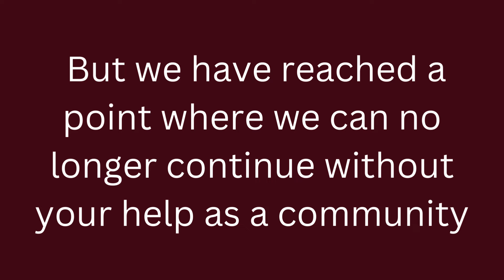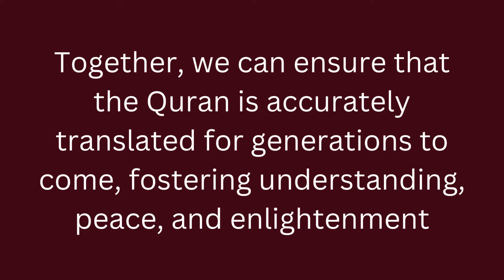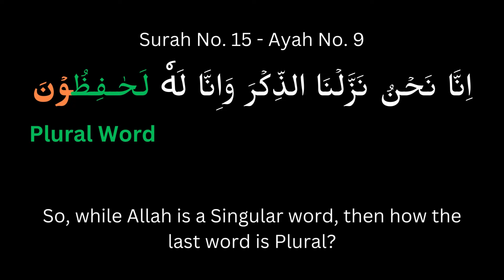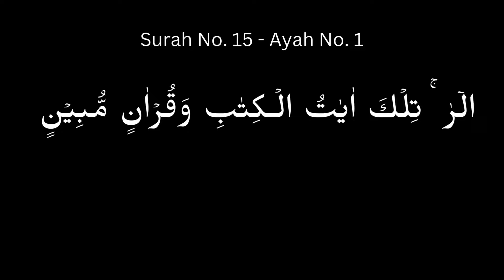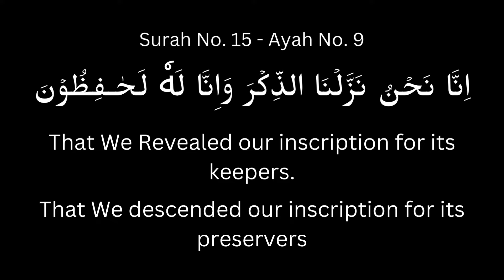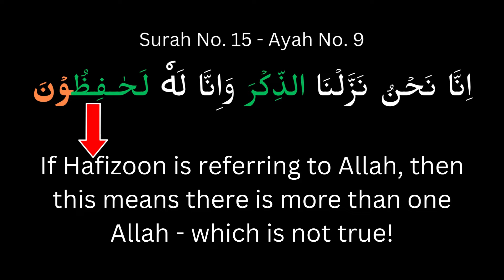اِنَّا نَحۡنُ نَزَّلۡنَا الذِّكۡرَ وَاِنَّا لَهٗ لَحٰـفِظُوۡنَ CORRECT TRANSLATION ALHAJR VERSE 9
Language English and multi0ple languages in Sub-titles
How can لَحٰـفِظُوۡنَ can not directly refer to Allah!